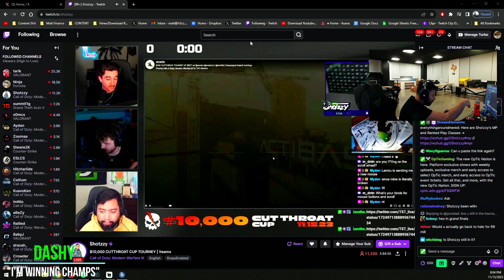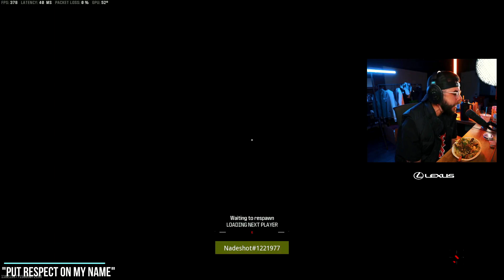Clayster and Arcitys go off on Each Other! 🌶️ - Your Daily Dose of CDL Clips! #11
Welcome to 'Your Daily Dose of CDL Clips' – your go-to destination for the latest, funniest, and best clips from Call of Duty pro players! 🎮🔥

Dive into the heart of the action with our curated selection of jaw-dropping plays, hilarious moments, and epic highlights from the competitive Call of Duty scene.

Whether you're a hardcore fan or just getting into the world of esports, we've got your daily fix right here. Don't miss out on the incredible skills and funny antics of your favorite pro players.